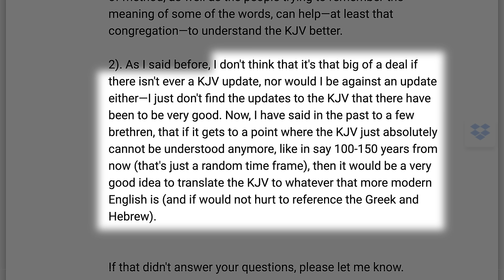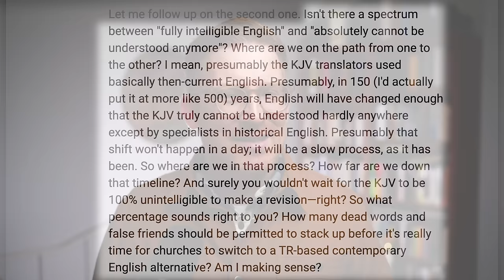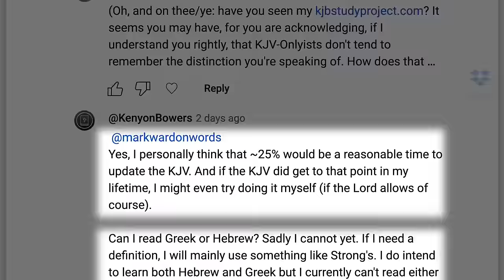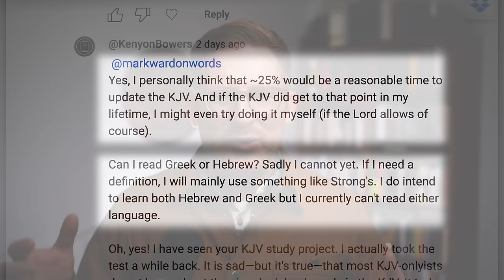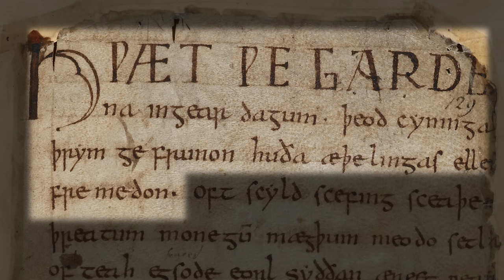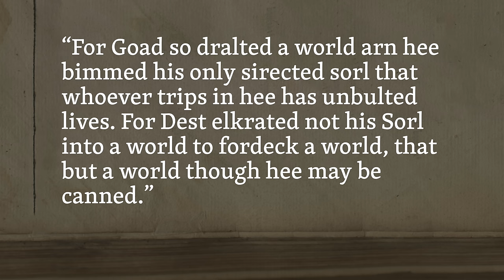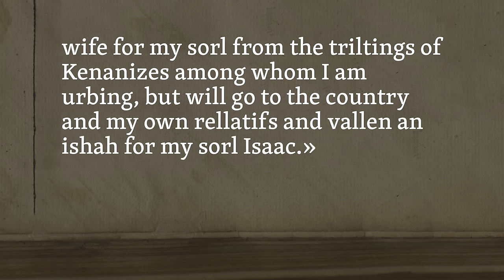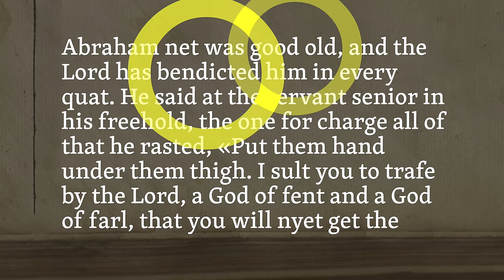A KJV-Onlyist FINALLY Answers My Question!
🎁 Help me bring the Bible to the plow boy in his own English!

Someone (5x), Caleb, Scott, Darlene, Kayla, Sarah, Adam, Cody, Phil, Alan, John, Anirudh, Ben, Papa D, Robert